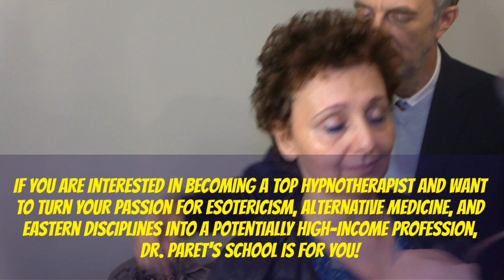Non-verbal hypnosis with Tibetan bowl on Dr. Marco Paret's masterclass / Deep hypnotic induction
Dr. Paret's students are doing a magical hypnotic experience on his non-verbal hypnosis masterclass. They are using Tibetan bowl and the subject enters in a deep hypnotic trance that connects with the deepest self. If you are interested in becoming a top hypnotherapist and want to turn your passion for esotericism, alternative medicine, and Eastern disciplines into a potentially high-income profession, learn the most powerful non-verbal hypnosis techniques in Dr. Marco Paret's school. You can also organize a course in your country or a VIP group for selected few with the participation of Dr. Paret.